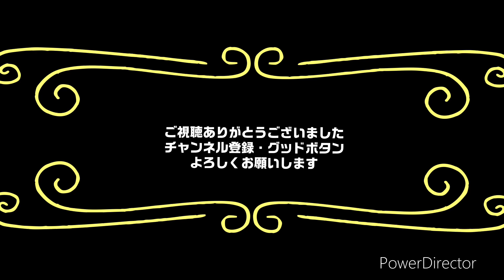ちょっと安い方で第二神明から阪神高速3号神戸線に入ってみた 概要に注意事項あり F／T Drives n°96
【車載動画】
今回の撮り直し編集なしのライブさながら１発録画のTHE FIRST TAKE風ドライブカメラ96

国道2号線加古川バイパスから
第二神明道路明石西に入りそのまま阪神高速で大阪の方へ行く時にちょっと安くなる行き方です

第二神明の伊川谷ジャンクションから阪神高速7号北神戸線に入ります
そして白川ジャンクションから阪神高速31号神戸山手線に入ります
そして湊川ジャンクションから阪神高速3号神戸線に入ります
第二神明を須磨経由で阪神高速3号神戸線に入るより少し安くなります

※注意
阪神高速の距離料金を最大になる場合に安くなります

（参考料金：中型車）
大阪方面へ行く場合
第二神明明石西〜伊川谷ジャンクション
380円
伊川谷ジャンクション〜阪神高速7号北神戸線〜阪神高速31号神戸山手線〜阪神高速3号神戸線〜
そのあと、湾岸線や環状線へ行くので
プラス阪神高速の距離料金

第二神明明石西〜須磨経由
580円
プラス阪神高速の料金

なので、阪神高速を摩耶などですぐ降りる場合は逆に高くなります

あくまで阪神高速の距離料金が最大まで使う時になります
距離的には第二神明から直接、阪神高速3号神戸線に行く方が3キロほど短くなります

0:12 加古川バイパス
0:53 第二神明道路 明石西料金所
10:29 伊川谷ジャンクション
10:49 阪神高速7号北神戸線
11:55 永井谷ジャンクション
13:55 亀飛び出し注意看板
15:23 阪神高速前開集約料金所
19:00 白川ジャンクションから阪神高速31号神戸山手線
23:45 神戸長田トンネル3364m
27:10 湊川ジャンクションで阪神高速3号神戸線へ